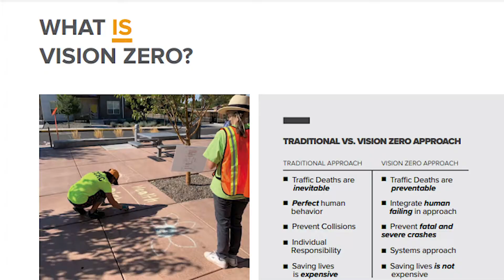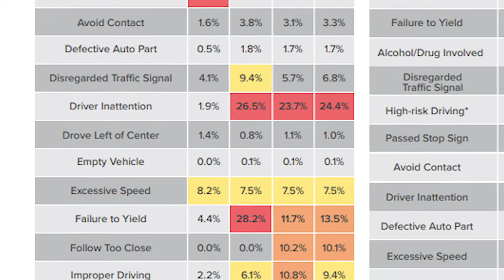City Leaders Unveil Vision Zero ABQ 2040 Action Plan at Bike to Wherever Event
ALBUQUERQUE - Mayor Tim Keller and city leaders released the Vision Zero Action Plan today during the Bike to Wherever event, which will put Albuquerque on track for zero roadway fatalities and injuries by 2040 on the annual Bike to Work Day, which this year is being deemed as Bike to Wherever Day. Bike to Wherever Day is the City of Albuquerque’s nearly post-pandemic way of saying to get out on your bicycle and enjoy your city.

Albuquerque’s Vision Zero Action Plan is a comprehensive, multi-agency and community effort to reduce the amount of traffic deaths and injuries that occur on the roadway every year in Albuquerque. Hundreds of people in New Mexico are killed or seriously injured every year in crashes when driving, walking or riding their bikes on New Mexico roads.
“Far too often we see tragic crashes on our roadways,” said Mayor Tim Keller.  “We are putting this plan forward to make sure that at the City we are doing all that we can to prevent these incidences from happening—looking at everything from speed management to how we design our roads.”

The City of Albuquerque Vision Zero Action Plan highlights the importance of prioritizing areas of our city with high populations of vulnerable road users; which include walkers, transit riders, seniors and children, motorcyclists, and people with disabilities.

Albuquerque’s commitment to traffic safety in the Action Plan is organized around six thematic goals that Vision Zero in Albuquerque will strive to achieve: